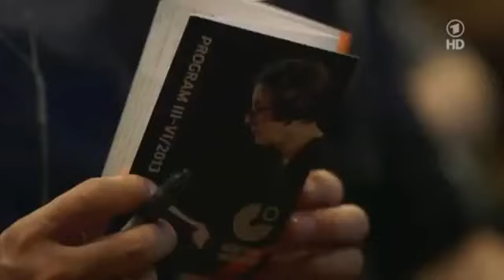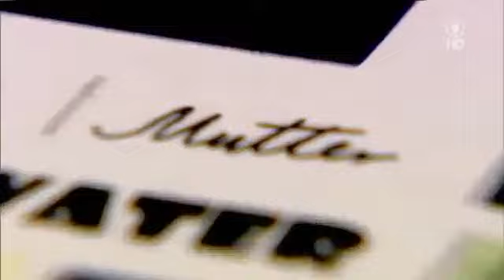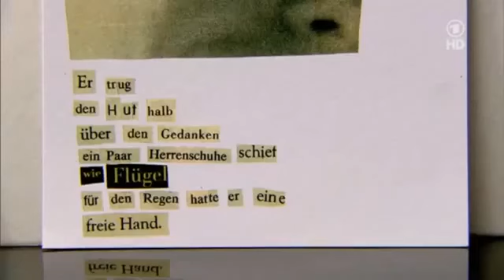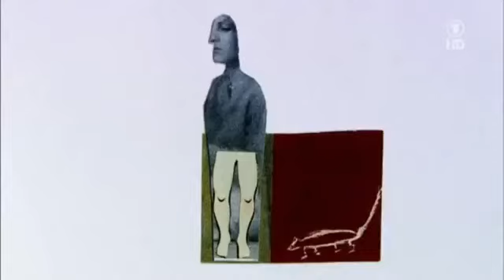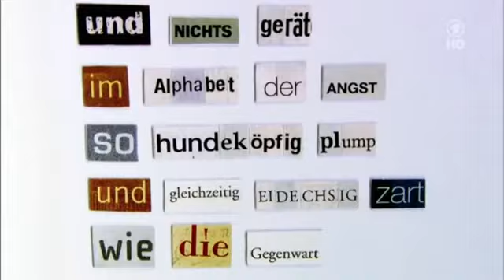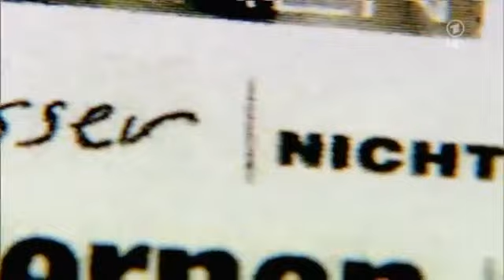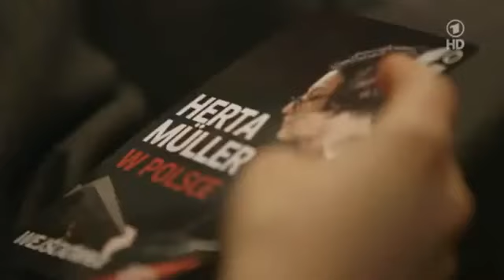Herta Müller - Ein Portrait (2013) 1/3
Für Deutschland, deine Künstler gewährt die medienscheue Schriftstellerin sehr persönliche Einblicke in ihr Wohnzimmer, bevölkert mit Worten und Wortschnipseln, wohin man blickt. Der.

Teil 2/3 hier: Für Deutschland, deine Künstler gewährt die medienscheue Schriftstellerin sehr persönliche Einblicke in ihr Wohnzimmer, bevölkert mit Worten.

Teil 3/3 hier: Für Deutschland, deine Künstler gewährt die medienscheue Schriftstellerin sehr persönliche Einblicke in ihr Wohnzimmer, bevölkert mit Worten.